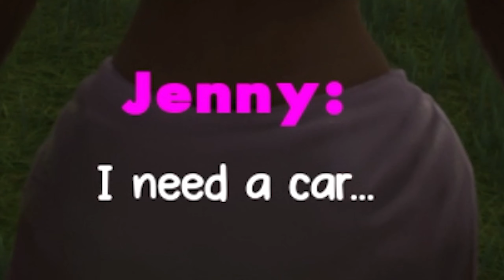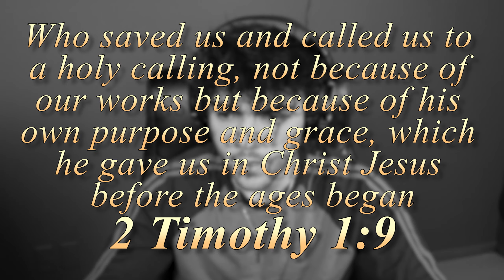SCREAM THE HORROR GAME!!! | SCREAM Indie Horror Game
Thank you guys so much for watching! I know I said I would be streaming and uploading every other day but streaming is going to be difficult this week, so hopefully next week I'll have it all figured out. Love you guys and appreciate all the love and support! Praying that you all have a blessed day in the NAME OF JESUS!!!

Verse of the Day:
Who saved us and called us to a holy calling, not because of our works but because of his own purpose and grace, which he gave us in Christ Jesus before the ages began
   - 2 Timothy 1:9